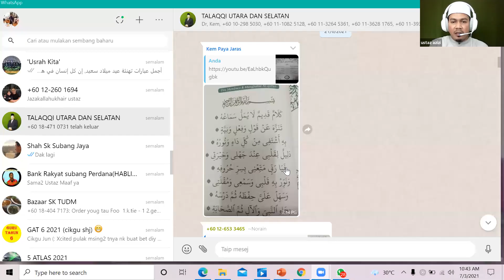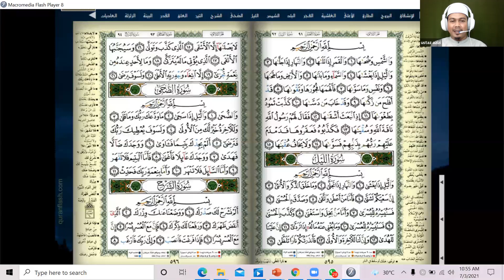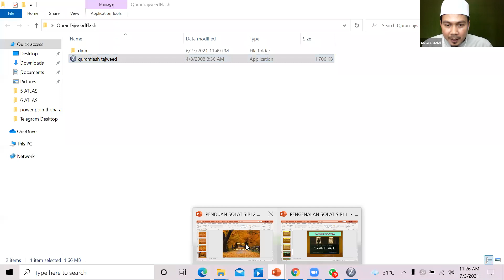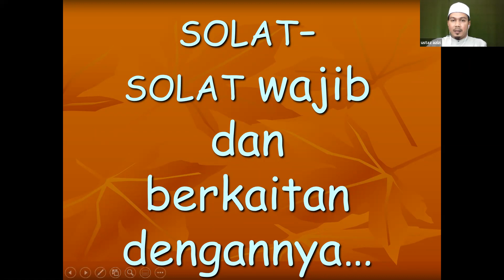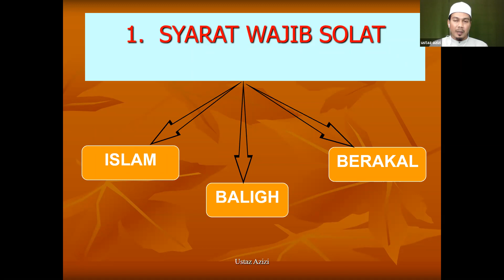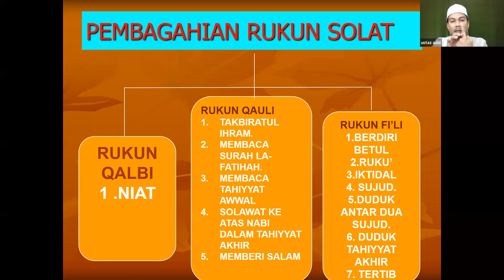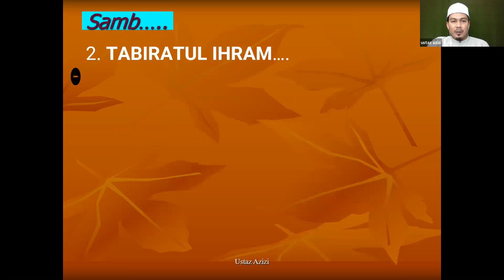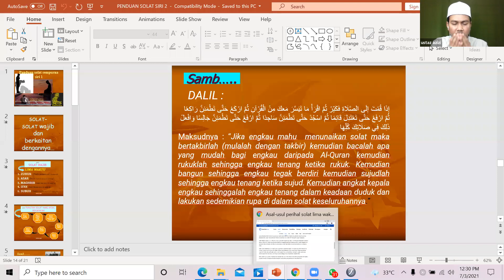Program Fardhu Ain bersama AF Ustaz Azizi Yaacob (Siri 7) - 3 Julai 2021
Program Fardhu Ain bersama AF Ustaz Azizi Yaacob (Imam MTAJ Bukit Jelutong)
Siri: 7